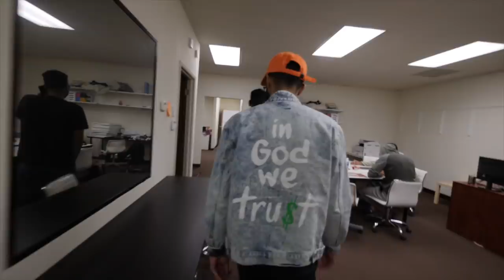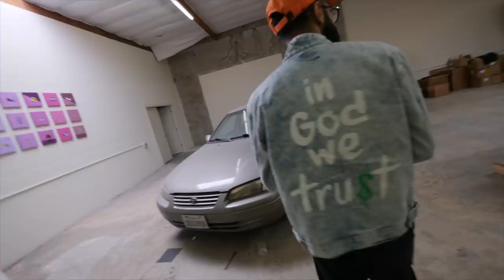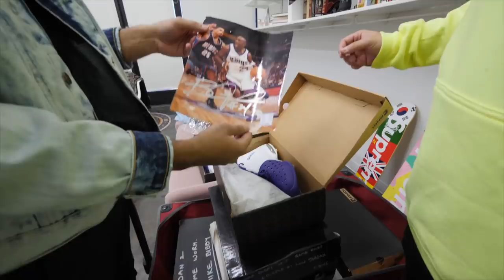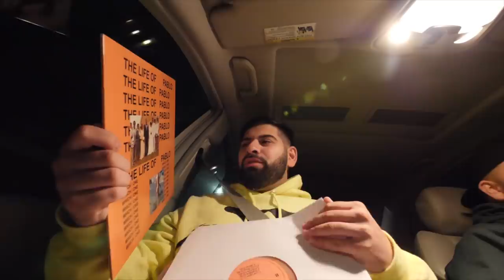HE FINALLY SHOWED US HIS SNEAKER COLLECTION!!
CODE: QREW